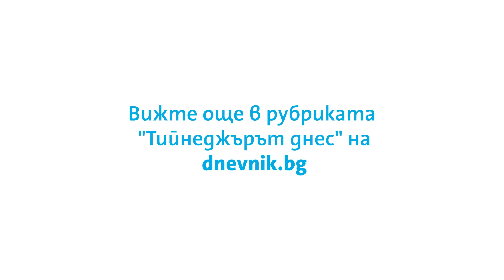Тийнейджъри срещу родители 1 - Стоян Роянов Я Я и Виктория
Музикантът Стоян Роянов Я Я и неговата 17-годишна дъщеря Виктория се изправят доброволно на разпит.
Вижте как отговарят един родител и един тийнеджър на еднакво зададени въпроси във видеопоредицата "Тийнейджъри vs. родители".